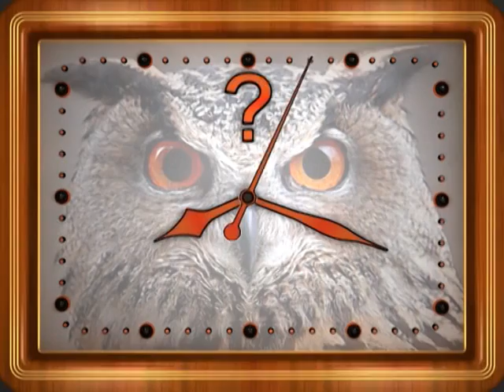Ігри інтелекту. Другий відбір. Весна. Анонс